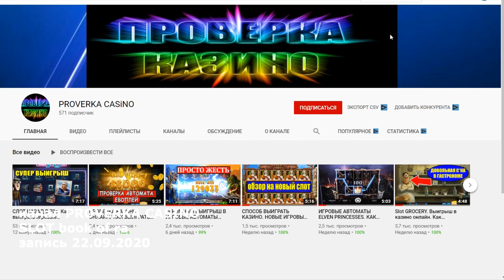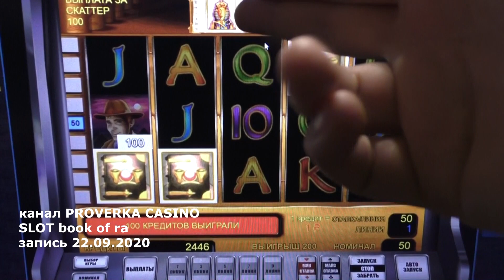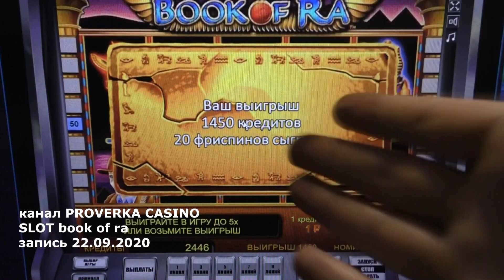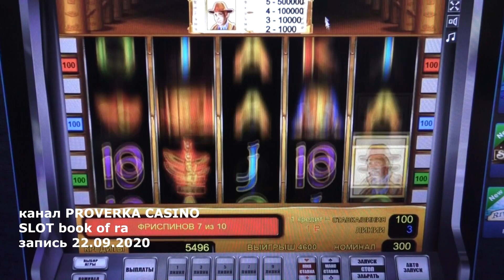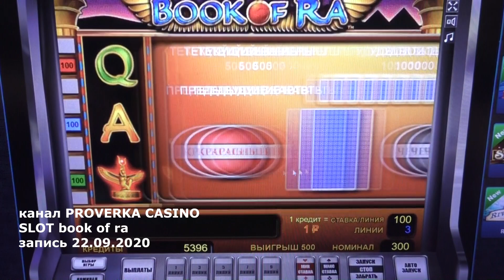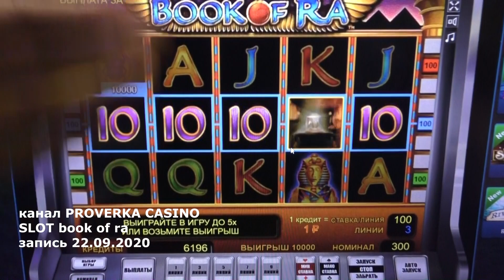ВСЕГДА БЫ ТАК! Вот так надо играть в казино вулкан. Отличный бонус в автоматы book of ra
Здарова всем, как же надо играть в автоматы вулкан, чтобы всегда выпадала бонуска в игровые автоматы book of ra ? ДА никто не смжет вам дать полноценного ответа, ведь выигрыш в игровые автоматы вулкан выпасть может совершенно случайно. Если грамотно играть в казино вулкан онлайн, ТО этот выигрыш в автоматы book of ra будет выпадать значительно чаще. Сегодня я решил показать свою игру в автоматы book of ra, кстати их еще называют автоматы книжки из-за своей бонус игры.
В вулкан казино играть надо аккуратненькоо и тогда может вам и повезет и выпадет хороший бонус  в слот book of ra .
Не верьте если вам кто-0тоо хочет продать схему выиграть вулкан старс, это скорее всего обманщик!